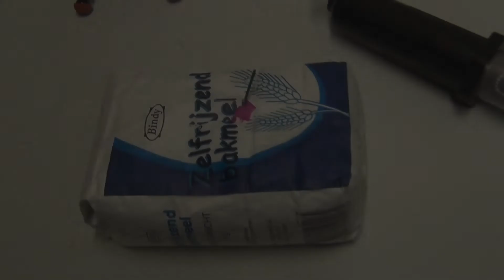[TRAILER] Jorge FP3 + FLOUR/MEEL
Leuk dat je hebt gekeken naar ''[TRAILER] Jorge FP3 + FLOUR/MEEL''

wil je ons nou ook op de voet volgen ?

Wij hebben geen twitter dus volg geen andere mensen met onze naam!